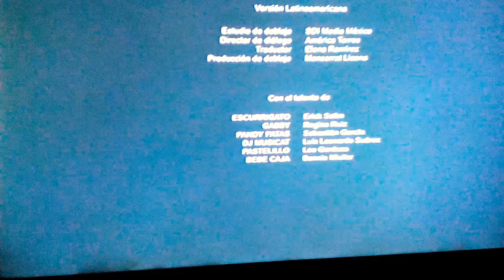Cuquín Intro Con Thomas Theme Reprise Thomas & Friends En Cartoonito Y No En Discovery Kids